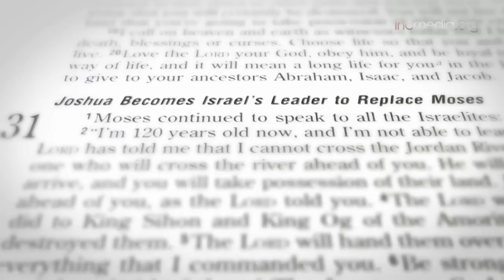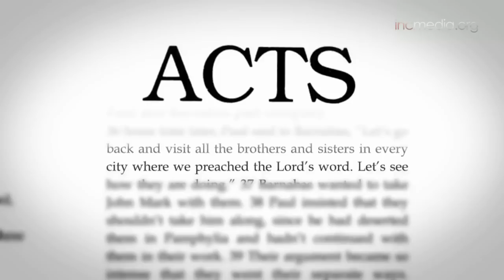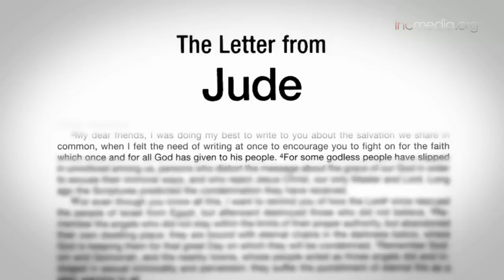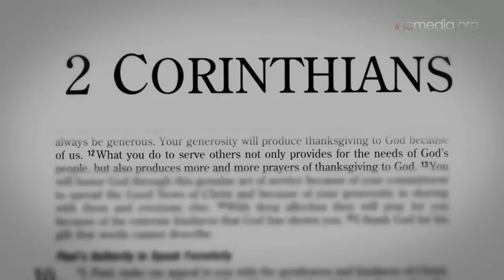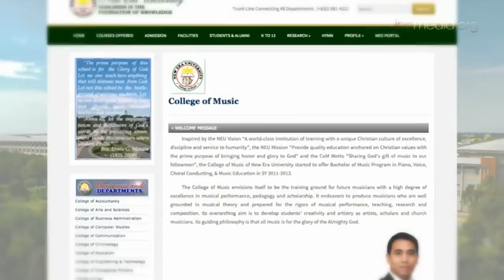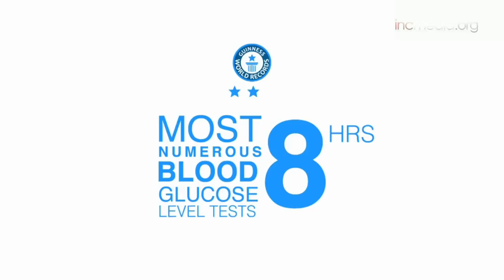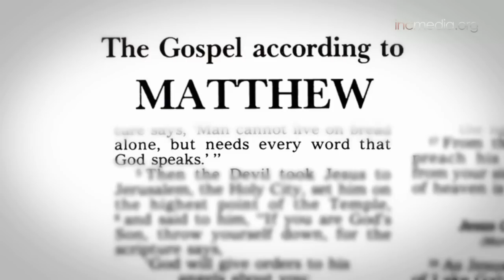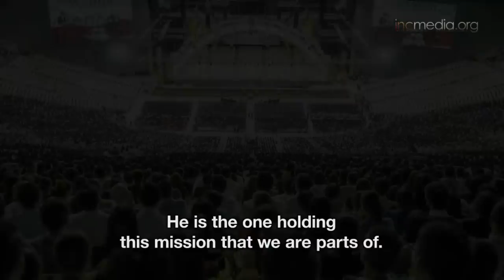Iglesia Ni Cristo Centennial Documentary [Part 3/3]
Hear from the international academic community on the phenomenal growth of the Iglesia ni Cristo throughout its 100 year history and across three eras of spiritual leadership.